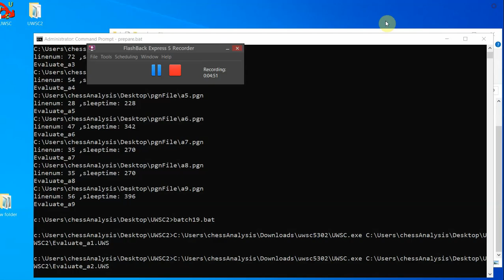Sarana, Alexey - Movsesian, Sergei, European Online KO Final, Round 3.2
European Online KO Final, chess.com INT, Round 3.2, 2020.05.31, Sarana, Alexey -- Movsesian, Sergei, Analysis engine: stockfish 11, GUI: Scid vs PC